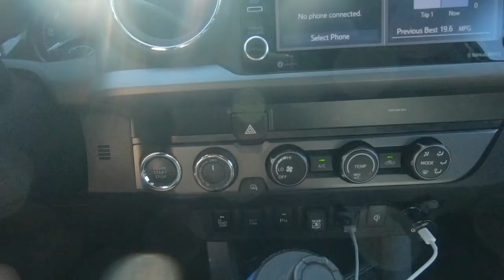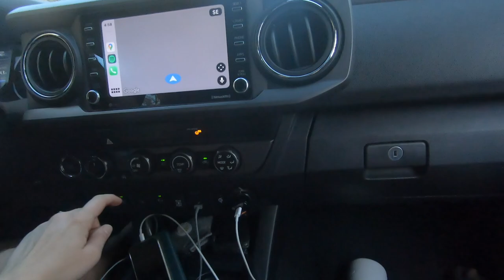HIKE BOB BEAR TRAIL WITH US || Trying out our new snorkels masks from Amazon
Camp with us & hike to Bob Bear trail in Arizona! We ordered these snorkel masks to take with us to Hawaii pre-covid. Decided to try them out here!

Check out this Idea List on Amazon: Outdoor Must Haves by Desert Armor